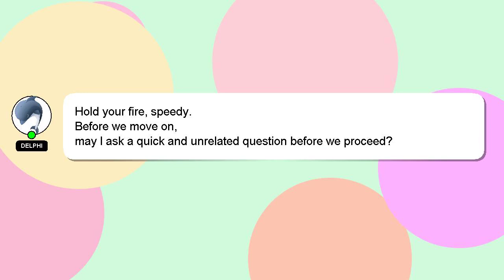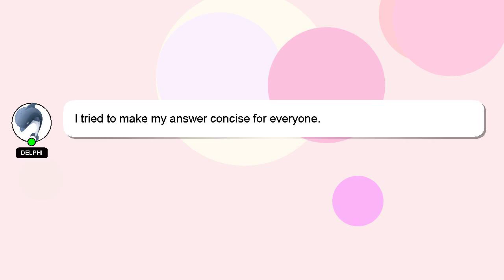How to calculate tyre size?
A brief introduction of myself, Hey there, I am Delphi, pleased to make your acquaintance. Allow me to support you in answering your questions. - How to calculate tyre size?

Let me know if you have more specific questions or concerns by leaving a comment or starting a chat. Your answer will be acknowledged and appreciated, and I will 'heart' it as a sign of gratitude.

*2 What we are experimenting :*